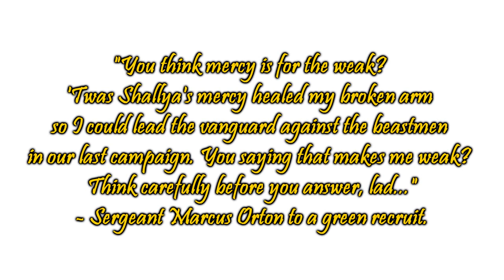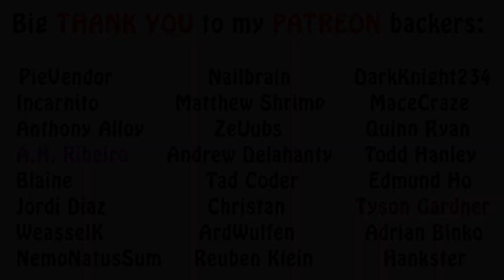Warhammer Fantasy Lore - Empire Religion & Gods, Part 2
In this video I talk about four of the southern gods worshipped in the Empire, Tilea and Estalia. Enjoy!!!